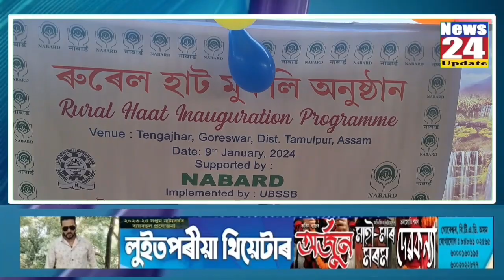গোৰেশ্বৰৰ টেঙাঝাৰত ৰুৰেল হাট উদ্বোধন